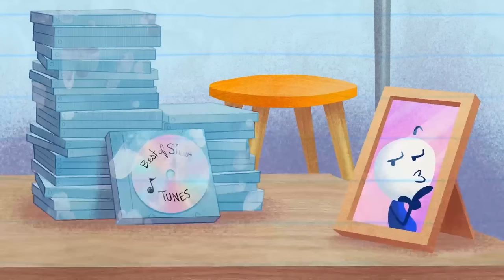ROTTEN EYED JOE | Pencilmation Cartoons!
An apple a day keeps the doctor away, but you actually have to eat it.

Episodes in This Compilation:

00:00 - ROTTEN EYED JOE

02:18 - CAP'N PUNCH
Tall Guy becomes a boxer? Knock yourself out! Haha, what a hilarious punchline.

04:17 - LUCK OF THE STRAW
Stealing Pencilmate's milkshake is the last straw!

06:46 - ANTIQUE OFF
Pencilmate enters the competitive world of vintage markets!

11:38 - PUMPKIN SNATCH
It's pumpkin season with Pencilmate!

14:24 - RUB THE WRONG WAY

17:08 - COOKIE CLUTTER
Pencilmate just wants a cookie! Why won't the jar OPEN?!

19:36 - FOUL TIP

22:13 - MERRY GO GROUND
Pencilmate DIGS to escape Pencil's tricks!

25:17 - ODE TO TOY

26:25 - NO BONES ABOUT IT

29:30 - PUG LIFE

32:41 - GETTING INTO CARICATURE

35:02 - CACTI OF THE BEHOLDER

36:53 - BIG MISCAKE

40:53 - LAW AND DISORDER

44:17 - WHAT'S ALL THE HOOPLA?

46:27 - SHIP ON YOUR SHOULDER

48:31 - SPICE GUYS FINISH LAST

50:21 - HAIL SANTA!
Santa crashes into Pencilmate's house, will Pencilmate get an amazing present this Christmas??

52:55 - FIGHT FLUB

57:09 - COCK-A-DOODLE DUDE
Move over Rooster, 2018 is the year of the Dog!

58:02 - PLANT RANT

56:33 - BUG TO THE FUTURE